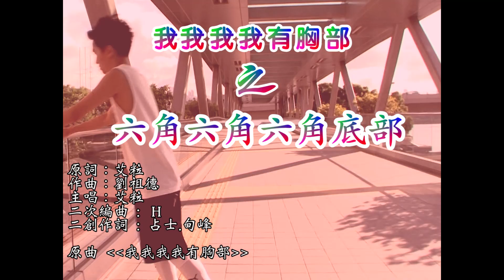James 占士.甸峰 PUMA Trinomic 火拼艾粒經典歌『 我我我我我有胸部 之 六角六角六角底部 』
小弟首次真心亂入改詞，仲拍住 ILUB TV 又唱又歌，最後仲用咗「洪荒之力」去完成呢條片！都係想大家睇到識笑又開心Share，我就已經心滿意足啦！(利申：片尾有彩蛋，送5對. )

‪#‎我我我我我有胸部真係成日唱K都聽到‬
‪#‎同艾粒合作學到嘢真係學到嘢‬
‪#‎真心Share吓又Tag吓啲朋友仔睇啦‬
‪#‎PumaHK‬ ‪#‎Puma‬ ‪#‎Trinomic‬

『我我我我我有胸部之六角六角六角底部』
改編歌詞 : 占士.甸峰
歌曲改編 : H
原曲作曲: 劉祖德
六角六角六角底部，永永永永遠外露
嘩嘩嘩咁嘅底部，外露，極易望到
再併過你個底部，taste 勁到無謂再數
再數，講講講有乜款响度
著著著著著住咪嘈
D新色响你果度
師兄，咪咁暴燥
我我我我教你兩度
穿Tee短打已係~型~佬~
咁着就絕到
演/唱:艾粒ILUB丶占士.甸峰丶孔子
makeup: krisie wong hair: johny wu@hair corner